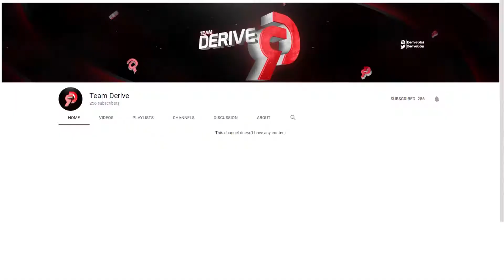So I Joined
Big things coming 🔥🔥🔥